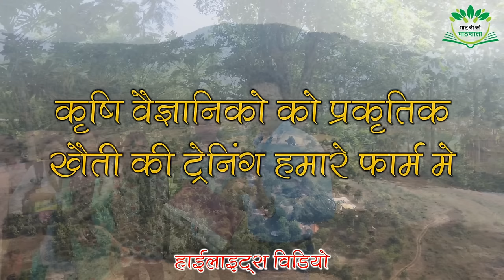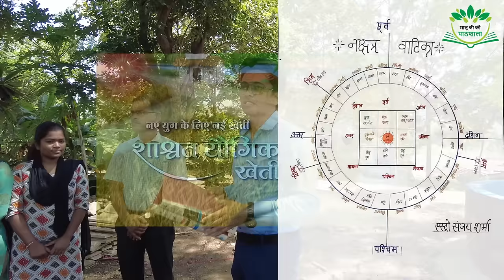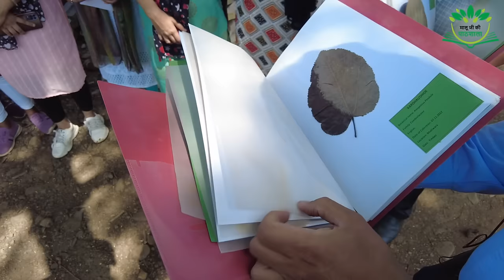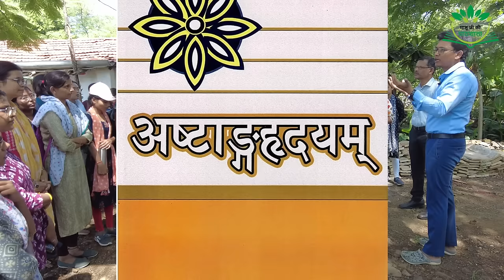दुनिया का सबसे अच्छा पानी का संग्रह हमारे खेत में Best model of natural farming model#Ankit maloo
The purpose of making above video is to inform you that what is Organic Farming.

1-    अरहर 240 दिनों की
- अरहर बीज को एक एकड़ 43560qf

4 * 4        = 2722 पौधे
10 * 2 = 2178 पौधे (साथ में   intercrop )

मंगलवार 23 अप्रैल 2024 चैत्र पूर्णिमा के
( चार दिन पहले बीज बोना है)

- बुधवार 8 मई वैशाख अमावस्या
 (  छिड़काव रोग देखकर
सुत्रकृमि )

- गुरुवार 23 मई 2024 वैशाख पूर्णिमा  ( रोग को देख कर छिंदवाड़ा करें )

- गुरुवार 6 जून 2024 ज्येष्ठ अमावस्या
(पहली कटिंग करना है और साथ में छिड़काव)

-शनिवार 22 जून 2024 ज्येष्ठ पूर्णिमा ( छिड़काव रोग देखकर)

- शुक्रवार 5 जुलाई आषाढ़ अमावस्या
( दूसरी कटिंग साथ में छिड़काव)

- रविवार 21 जुलाई 2024 आषाढ़  पूर्णिमा
( छिड़काव रोग देखकर)

- रविवार 4 अगस्त 2024 श्रावण अमावस्या
( तीसरी कटिंग साथ में छिड़काव)

- सोमवार 19 अगस्त 2024 श्रावण पूर्णिमा
( छिड़काव रोग देखकर)

- सोमवार 2 सितंबर भाद्रपद अमावस्या
( छिड़काव रोग देखकर)

- बुधवार 18 सितंबर भाद्रपद पूर्णिमा
( छिड़काव रोग देखकर )

- बुधवार 2 अक्टूबर अश्विन अमावस्या
( छिड़काव रोग देखकर)

- गुरुवार 17 अक्टूबर 2024 आश्विन पूर्णिमा
( छिड़काव रोग देखकर)

- शुक्रवार 1 नवंबर 2024 कार्तिक अमावस्या
( आंवला +  छाछ  का छिड़काव
100 ग्राम आंवला चूर्ण को 6 लीटर छाछ में  तीन दिनों तक रखें  चौथे दिन पानी में मिलाकर छिड़काव करें )

-शुक्रवार 15 नवंबर कार्तिक पूर्णिमा
( फल भेदक क  नियंत्रण के लिए दवाई)

- रविवार 1 दिसंबर2024 मार्गशीर्ष अमावस्या

-रविवार 15 दिसंबर  2024 मार्गशीर्ष पूर्णिमा
(फल भेदक  का छिड़काव करें)

1- Pigeon pea 240 days
 - Arhar seeds per acre 43560qf

 4 * 4 = 2722 plants
 10 * 2 = 2178 plants (plus intercrop)

 Tuesday 23 April 2024 Chaitra Purnima
 (Seeds have to be sown four days in advance)

 - Wednesday 8th May Vaishakh Amavasya
  (Seeing spraying disease
 threadworm)

 - Thursday 23 May 2024 Vaishakh Purnima (Visit Chhindwara after seeing the disease)

 - Thursday 6 June 2024 Jyeshtha Amavasya
 (First cutting has to be done and then spraying)

 -Saturday 22 June 2024 Jyeshtha Purnima (seeing spraying disease)

 - Friday 5th July Ashadh Amavasya
 (Sprinkling with second cutting)

 - Sunday 21 July 2024 Ashadh Purnima
 (seeing spraying disease)

 - Sunday 4 August 2024 Shravan Amavasya
 (Sprinkling with third cutting)

 - Monday 19 August 2024 Shravan Purnima
 (seeing spraying disease)

 - Monday 2nd September Bhadrapada Amavasya
 (seeing spraying disease)

 - Wednesday 18 September Bhadrapada Purnima
 (seeing spraying disease)

 - Wednesday Friday 1 November 2024 Kartik Amavasya
 ( Amla + splash of buttermilk
 Keep 100 grams of Amla powder in 6 liters of buttermilk for three days, mix it in water on the fourth day and spray it.

 -Friday 15 November Kartik Purnima
 (Medicine to control fruit borer)

 - Sunday 1 December 2024 Margashirsha Amavasya
  (Amla + sprinkling of buttermilk)

 -Sunday 15 December 2024 Margashirsha Purnima
 (Spray fruit borer)